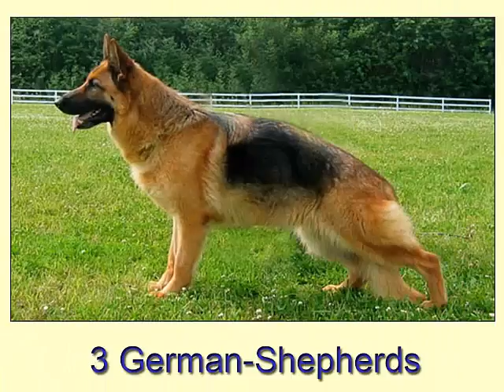10 races de chiens dangereux